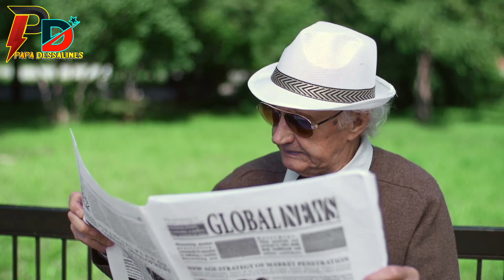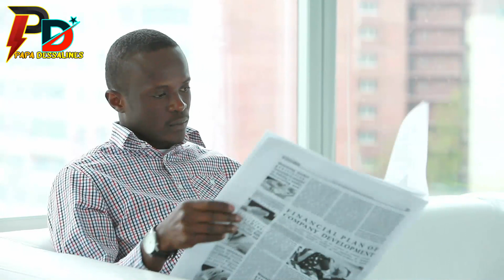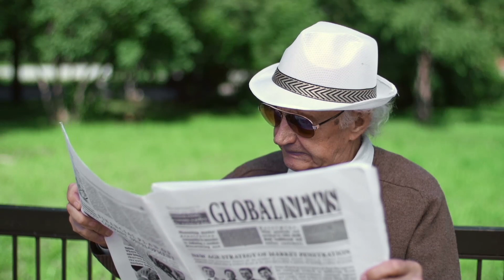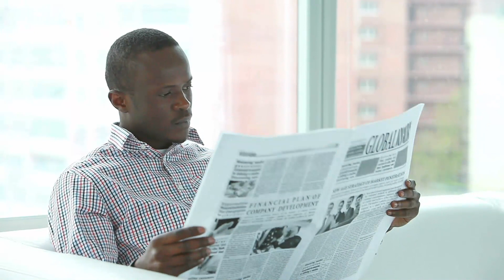Deblozay pete yon g4ng kidnape sè yon lÒt chèf g4ng